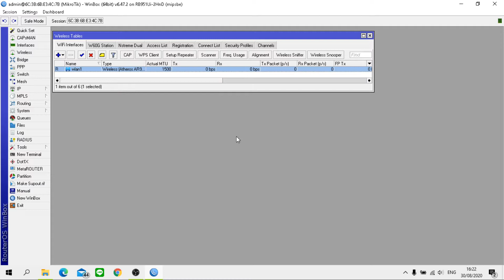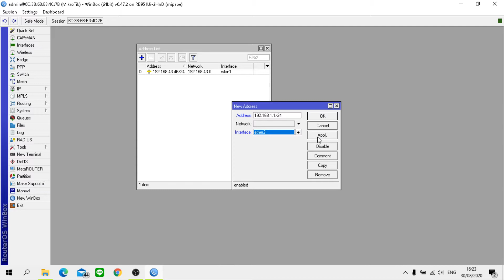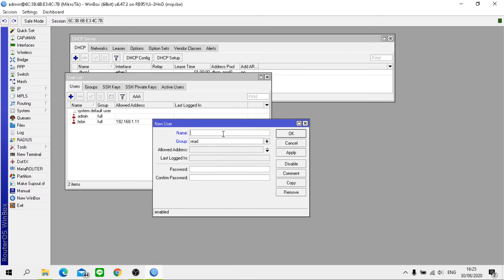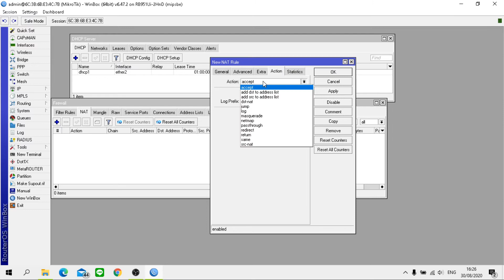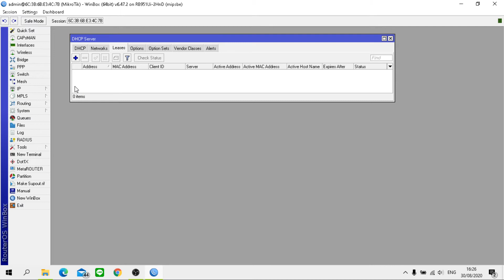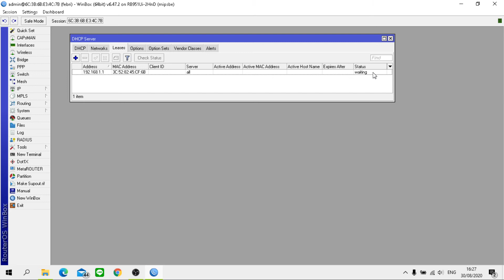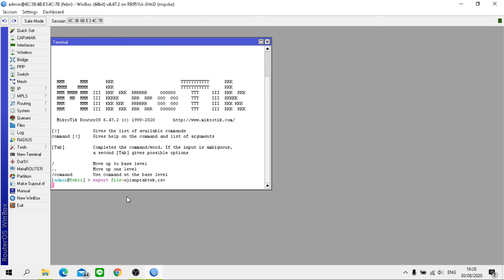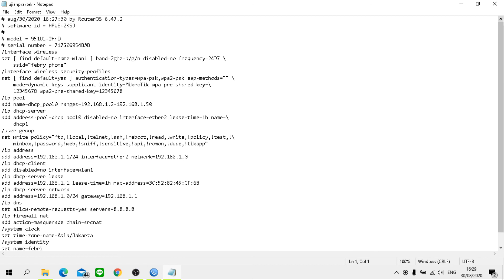Studi Case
Perbaikan studi case